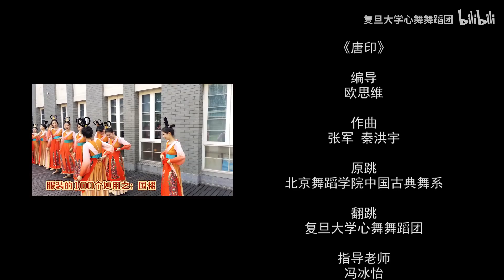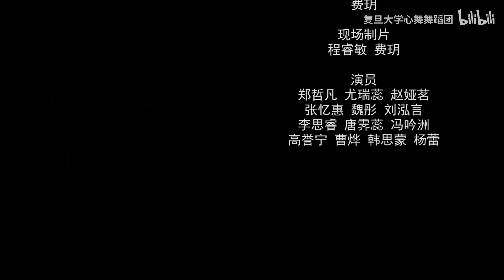【复旦大学心舞舞蹈团】古典舞《唐印》｜复旦校园外景版 - FDU 复旦人